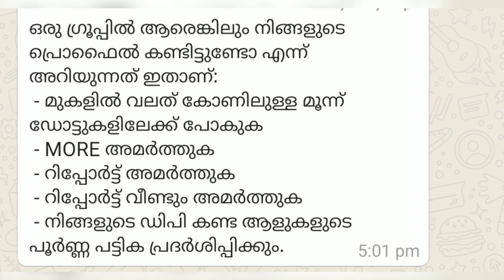വാട്സാപ്പ് ഉപയോകിക്കുന്ന പലരും പറ്റിക്കപ്പെട്ടു | Must Watch All Whatsapp Users Important Info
Important Information to all whatsapp users.